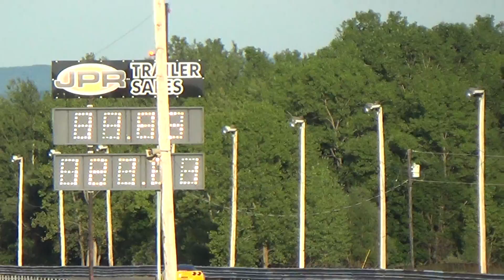Z06 Corvette LS7 (11.93)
Empire Dragway Test N Tune 7/26/2013